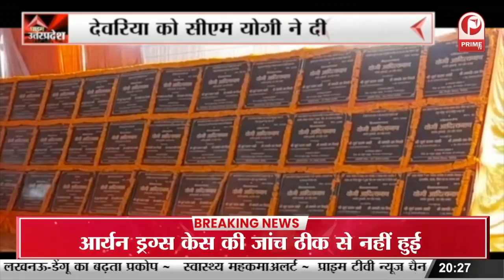Lucknow : विश्वेश्वरैया सभागार में आयोजन, मुस्लिम प्रतिनिधि सम्मान समारोह का हुआ आयोजन || Prime Tv